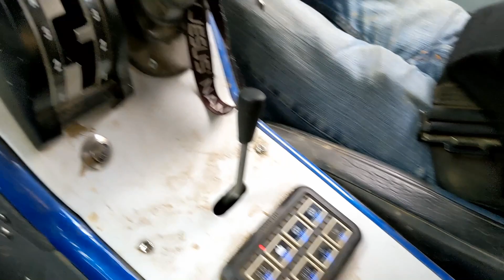Black Mountain, Harlan Kentucky 2020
Met up with some friends at Black Mountain and even met some new ones.  This was the 2nd time wheeling the new build and I'm starting to get the feel of it.